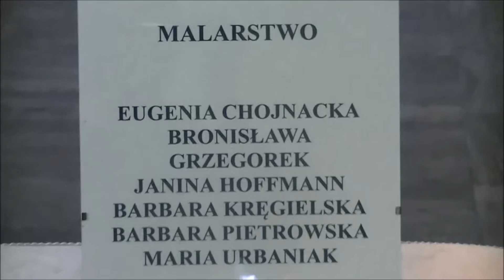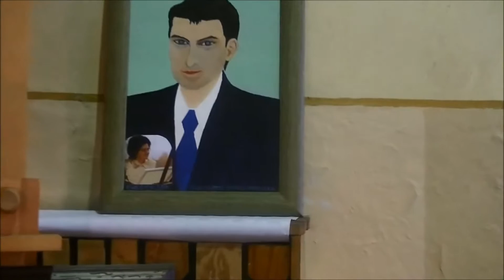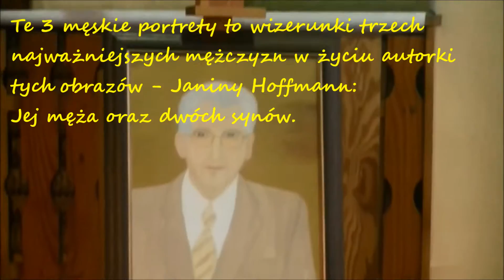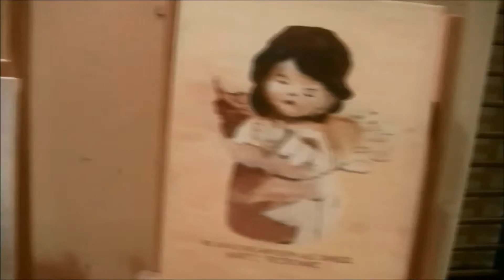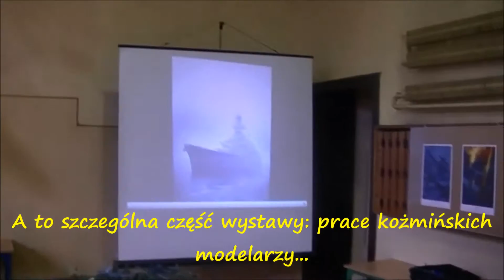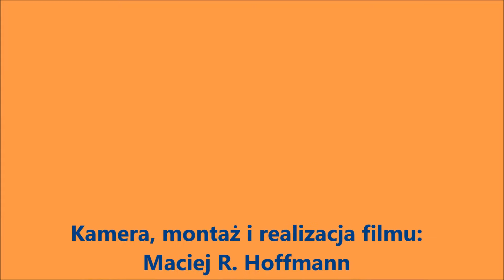Wystawa Dni Koźmina 2016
Podczas Dni Kożmina 2016 zorganizowano wystawę prac miejskich kół zainteresowań, m.in. malarską ekspozycję sekcji plastycznej kożmińskiego Klubu Seniora. Film stara się krótko przedstawić klimat wystawy oraz prace zgromadzone na niej.